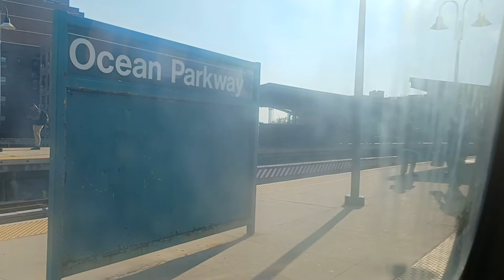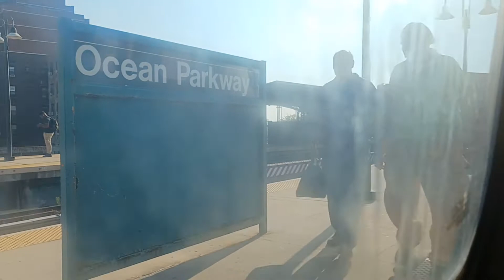I saw the NYCT Museum in brighton beach and coney island amusement park